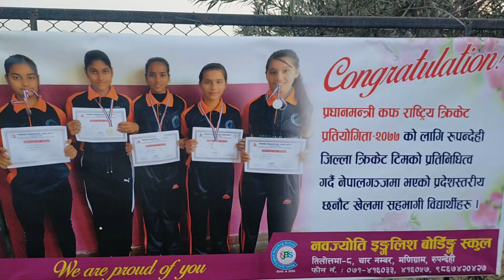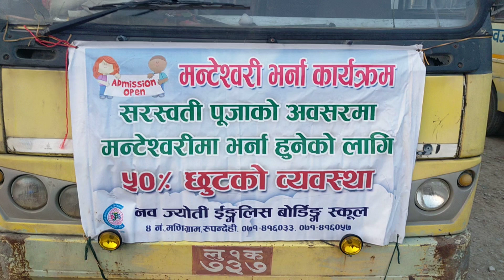NJBS SPORTS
students practicing different sports activities in school.